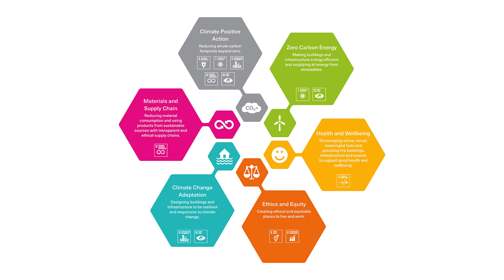One Planet, One Chance - Zero Carbon Energy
Cundall's 2018 sustainability roadmap, One Planet, One Chance include six priority impacts including Zero Carbon Energy.

In this video we will explain why this impact is so important and what Cundall is currently doing and has planned to address this. To view the full roadmap please go